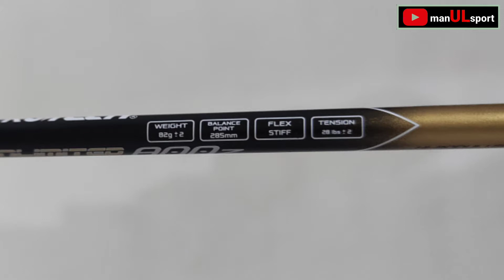review raket badminton murah berkualitas Protech unlimited 800z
Video review ini saya buat berdasarkan sebatas apa yang saya ketahui dan apa yang saya rasakan, dan besar kemungkinan setiap orang akan memiliki pengetahuan dan rasa/feel yang berbeda terhadap apa yang saya review. Jadi video ini hanya sebatas informasi yang semoga bisa menjadi referensi bagi yang menonton.
Bila dalam penyampaian saya atau isi materi dalam video yang saya buat ada kesalahan, saya mohon maaf dan apabila ada pihak yang dirugikan dengan adanya video yang saya buat dan meminta menghapus video ini, silahkan bisa contact email saya . Atas pengertiannya saya ucapkan Terima kasih.